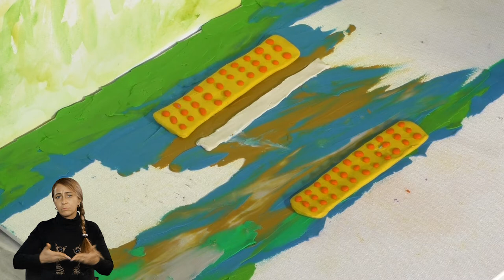Пластилінова анімація. «Круасан пішохід». Серія 2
Розвиваючі уроки пластилінової анімації для дітей з елементами ліплення та малювання, створення героїв по мотивах серії книг «Маленький Круасан у великому світі».

Команда проєкту складається з творчих осіб, п’ять з яких є особами з інвалідністю:

Генадій ЄВСЕВ’ЄВ – президент ВГО «Генерація успішної дії»;
Петро ПОЛІЩУК – керівник проєкту, консультант з інклюзивності і універсального дизайну;
Ніна АСЄЄВА – редакторка шрифту Брайля, консультантка з інклюзивності та універсального дизайну;
Валентина ЛЮЛІЧ – авторка текстів, начитка текстів;
Олена МЕДВЕДЄВА – авторка текстів, начитка текстів;
Наталія КАЧАНОВСЬКА – авторка малюнків та ілюстрацій;
Світлана ЄРКО – адаптація малюнків для незрячих;
Наталія ДЕМЕДЮК – авторка пластилінової анімації, скульпторка-аніматорка;
Неля НОВАЧУК РОО УТОГ – переклад на жестову мову;
ТОВ «Фірма «АНТОЛОГІЯ» – виготовлення книг;
Медіа-Центр «ТРЕТЯ СТОЛИЦЯ» – озвучення книг, виготовлення пластилінової анімації по їх мотивах, інформаційна підтримка.